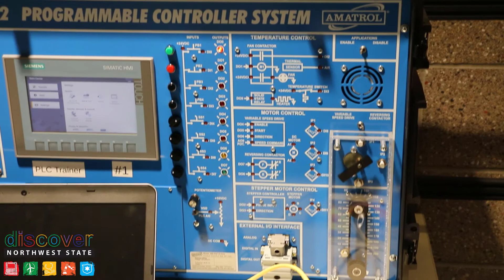Discover NSCC - STEM & Industrial Technologies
The STEM & Industrial Technologies division at Northwest State Community College offers great engineering and workforce degree and certificate programs for students. Check out this introductory video with dean Ryan Hamilton, for more information.